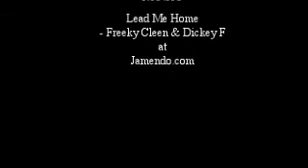2010 Hooked on Fishing Event in Bidwell Park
Produced with CyberLink PowerDirector 10. Triplets at a hooked on Fishing Day, Horseshoe Lake, Bidwell Park, Chico, CA.